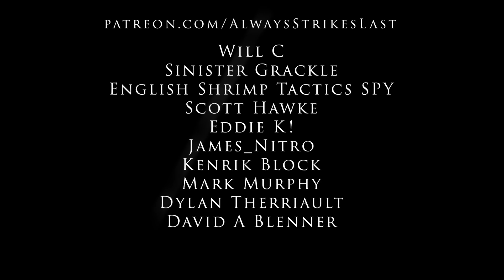Bonesplitterz in Golden Ticket GTs: Mason Knox Recaps the & Team Discusses Recent Point Changes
In this episode of Always Strikes Late, Mason Knox joins us to recap his impressive performance with Bonesplitterz at the Golden Ticket GTs. He dives into the details of his games, sharing key strategies and pivotal moments. Plus, the team discusses the latest point changes and how they may impact the meta. Whether you're a Bonesplitterz fan or interested in the latest Age of Sigmar updates, this episode provides valuable insights and analysis.

Tune in for a deep dive into Bonesplittaz and the evolving Age of Sigmar meta!